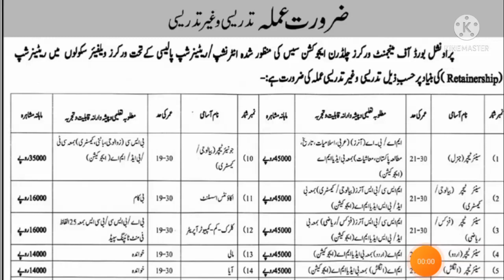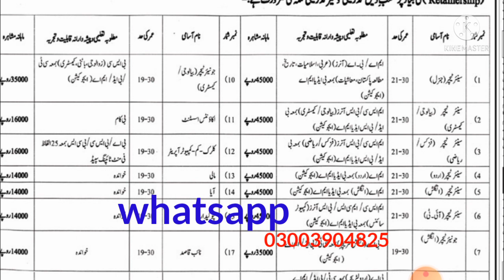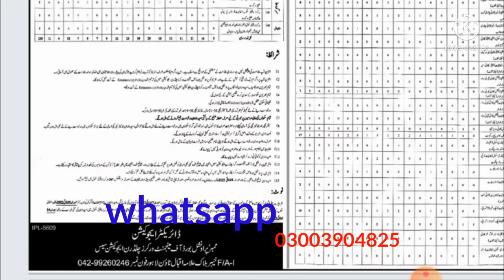Workers welfare school jobs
Provincial Board of Management Worker Welfare Children Education Board Has Announced Various Internship Program for Teaching and Non Teaching Jobs .For more details watch this video completely